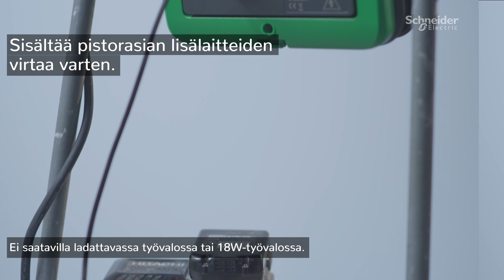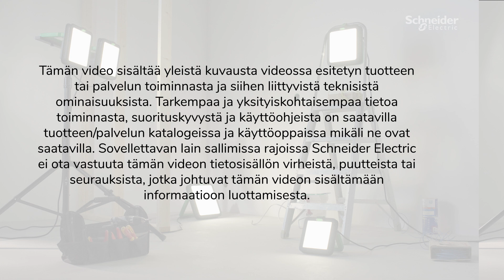Työvalot täynnä fiksuja lisäominaisuuksia | Schneider Electric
Työmaalla, autotallissa, työpajassa, talvella, illalla… Missä ja milloin tahansa työskenteletkin, tarvitset kirkasta ja laajasti levittyvää valoa nähdäksesi mitä teet. Valo, joka poistaa varjot, näyttää todelliset värit ja antaa sinun nähdä muodot ja pinnat sellaisina kuin ne todellisuudessa ovat. Tutustu uudistettuun Thorsman LED-työvalovalikoimaan, joka on paljon muutakin kuin pelkkä työvalo.

Työvalot löytyvät sähkötukkuliikkeistä ja hyvin varustelluista rautakaupoista.